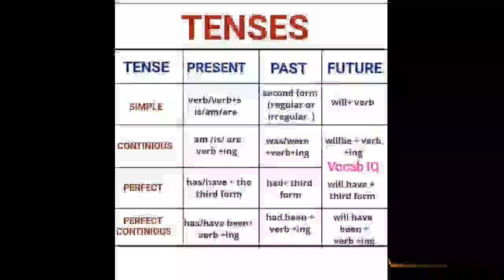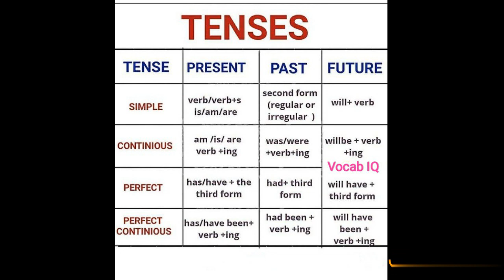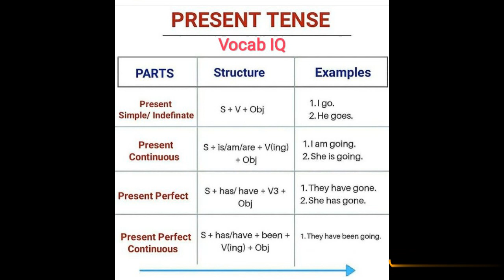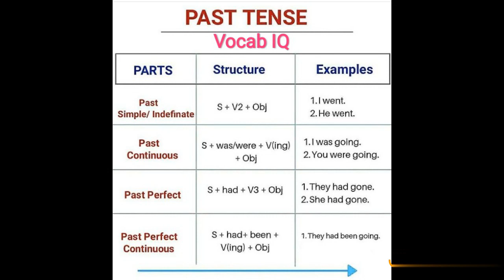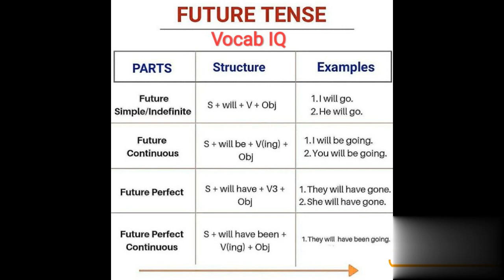Tenses 5 मिनट मे खत्म कीजिए💐 Quick Revision कीजिए और अपने समय को बचाइए। Present,Past & Future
Tenses को 5 मिनट मे खत्म कीजिए।
Quick Revision
1.Parts:
2.Structure :
3.Examples:
Very Important for Banking ,Ssc exams
English Speaking
Interview Structure
SSC
SSC MTS
SSC CHSL
SSC CPO
SSC CGL
BANK
IBPS RRB PO MAINS
IBPS CLERK
IBPS PO
SBI
RBI
LIC
LIC ADO
CDS
SSB
AIR FORCE